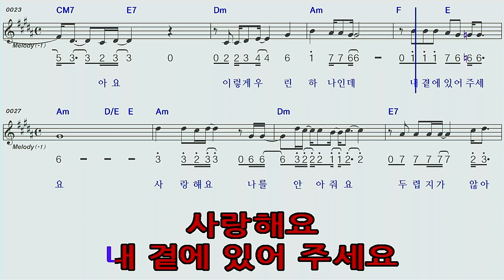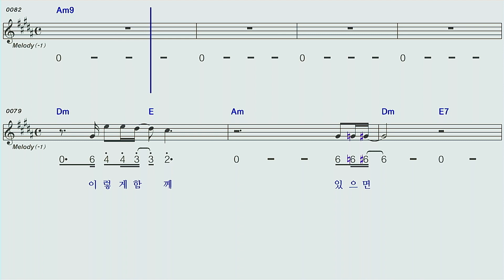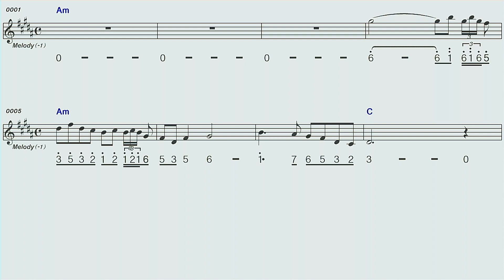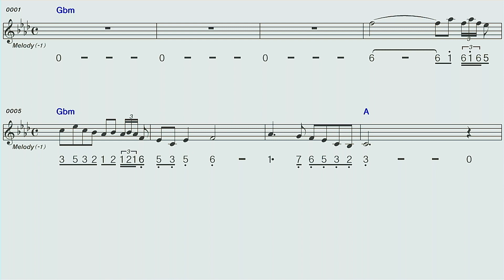두렵지않은사랑♡AmC김진복 하모니카 숫자악보 MR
두렵지않은사랑♡AmC김진복

하모니카 숫자악보 MR